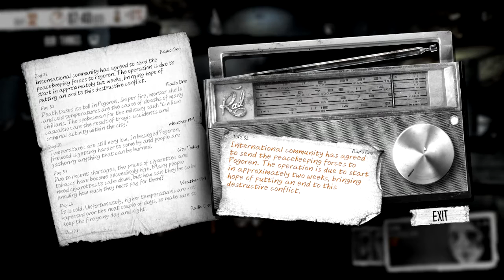Saturday Let's Play! This War of Mine! Part 30: Day 32